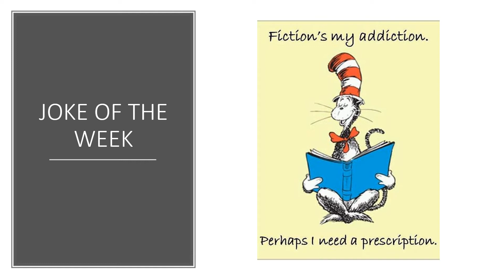JOKE 16 SEPT 19